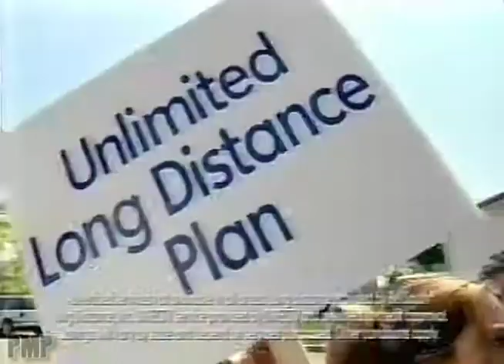BellSouth (2006)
BellSouth commercial from 2005.

BellSouth Corporation (stylized as BELLSOUTH) was an American telecommunications holding company based in Atlanta, Georgia. BellSouth was one of the seven original Regional Bell Operating Companies after the U.S. Department of Justice forced the American Telephone & Telegraph Company to divest itself of its regional telephone companies on January 1, 1984.

In a merger announced on March 5, 2006, and executed on December 29, 2006, AT&T Inc. (originally Southwestern Bell) acquired BellSouth for approximately $86 billion (1.325 shares of AT&T for each share of BellSouth) The combined company retained the name AT&T. The merger consolidated ownership of Cingular Wireless and Yellowpages.com, both of which were joint ventures between BellSouth and AT&T.

With the merger completed, wireless services previously offered by Cingular Wireless are now offered under the AT&T name. In addition, BellSouth has formally become AT&T South, its Bell Operating Company doing business as AT&T Southeast, and ceased doing business under the BellSouth name on June 30, 2007.

BellSouth was the last of the Regional Bell Operating Companies to keep its original corporate name after the 1984 AT&T breakup, as well as the last one to retain the Bell logo as part of its main corporate identity.

BellSouth also operated in the Australian and New Zealand market. BellSouth operated in New Zealand under the name of BellSouth New Zealand Limited from 1993 until 1998 when it was acquired by Vodafone to become Vodafone New Zealand. It competed against Telecom New Zealand. Its operations in Australia were under the name of BellSouth Australia Pty Limited.